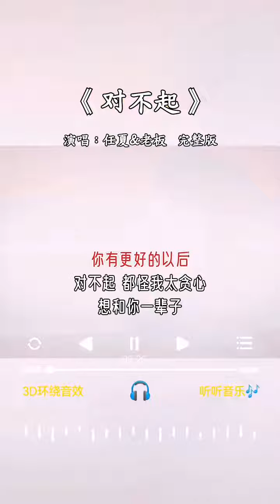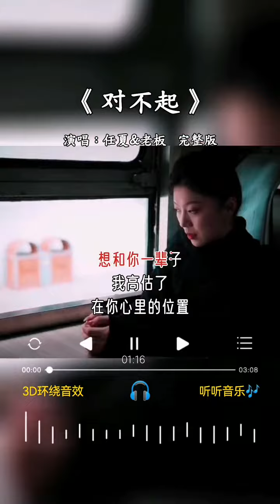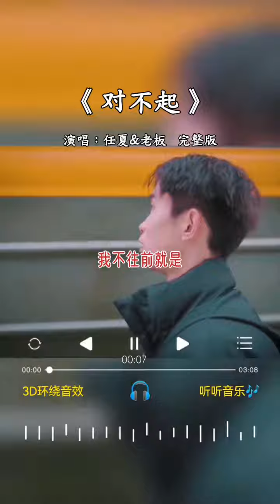任夏&老板 唱的《对不起》